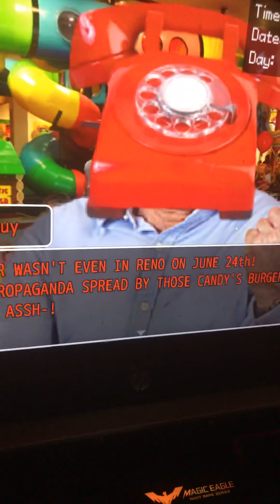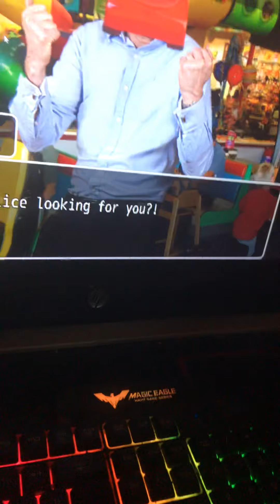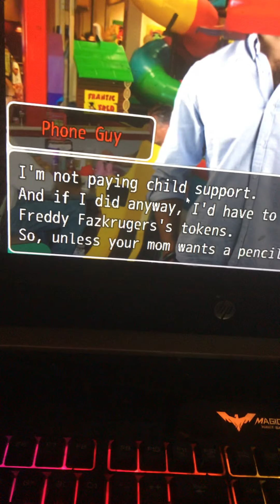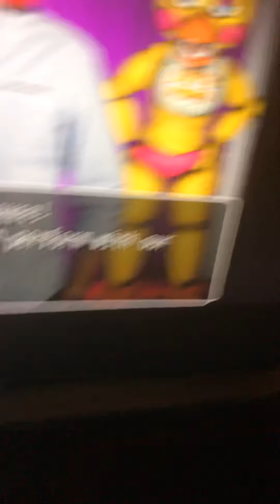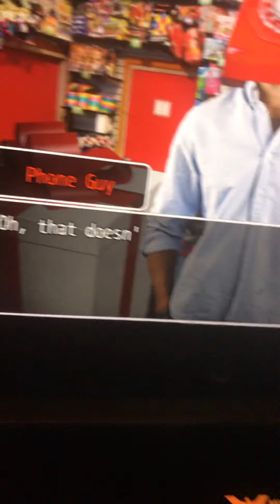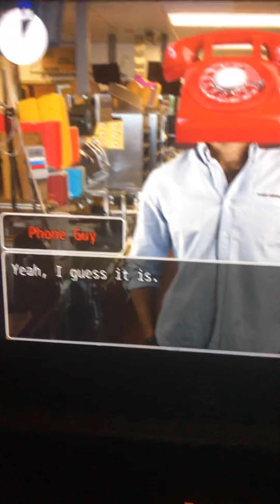Day shift at freddys2#1(the grand re-opening)